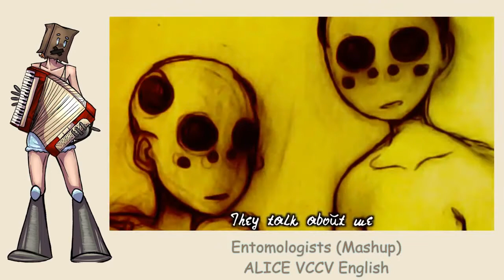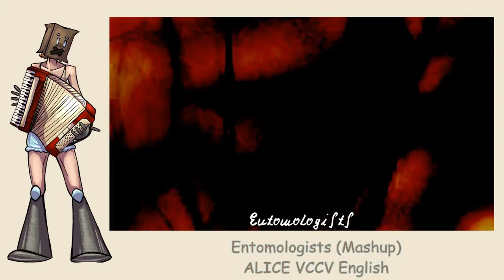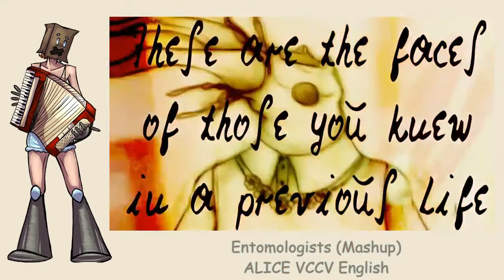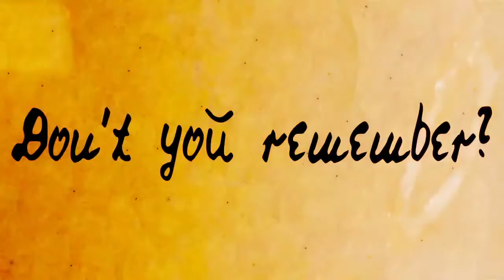【UTAUカバー】Entomologists (Mashup)【ALICE VCCV English】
Mashup: DarkGio-P

DarkGio's Proyect 60 Track 10.2